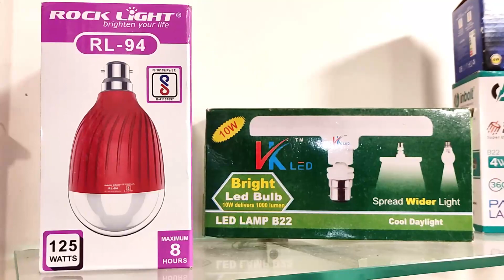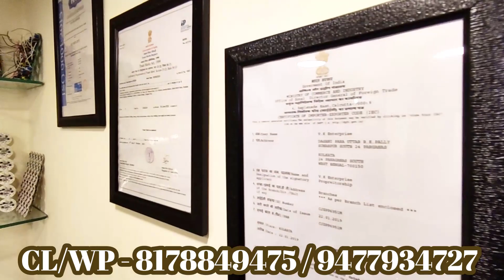Job से परेशान ?😭 लाखो कमाने का रास्ता🥳 3000/- से सुरु | 8178849475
Job से परेशान ? लाखो कमाने का रास्ता 3000/- से सुरु |
Apna Business Suru Kare | Business Karen | Jobless |

ADDRESS -
💼 DELHI OFFICE - GROUND FLOOR, BLOCK - WZ - 508/1,BASAI DARAPUR, NEW DELHI - 110015. (NEAR TO RAMESH NAGAR METRO STATION GATE NO.-2).

GSTIN - 07CJZPP6951M1ZZ

🙏 SUPPORT US TO GET NEW BUSINESS UPDATES AND PRODUCTS VIDEOS. 🙏